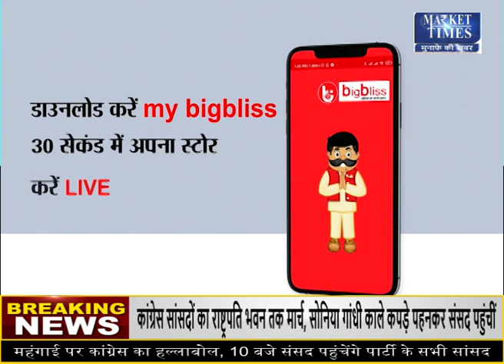बढ़ सकता है चावल का दाम !